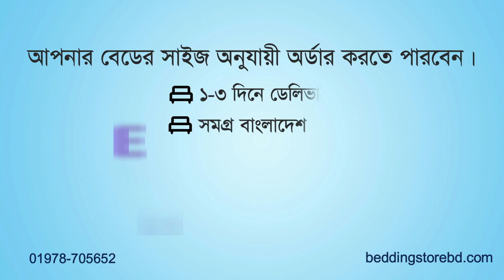Ortho Care Gold Mattress bsbd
Product details... Material- Felt + Rebond + Felt

Description

এক্সক্লুসিভ ম্যাট্রেস ফ্যাব্রিক এবং ফাইবার ফোম ও নন ওভেন দিয়ে অনন্য সুন্দর কুইলটিং দিয়ে ম্যাট্রেসটি তৈরি। ফেল্ট+রিবন্+ফেল্ট  এর কম্বিনিশনে ম্যাট্রেসটি তৈরি হওয়ায় ম্যাট্রেসটি ডেবে যাবার কোন সম্ভাবনা নেই। ফেল্টের নিচে রিবন্ড থাকায় ওজন অনুযায়ী আপনাকে দিবে আরাম॥ কোমড় ব্যাথার রোগীর জন্য সবচেয়ে কার্যকরী ম্যাট্রেস। Health Care ম্যাট্রেস হিসেবে Ortho Gold  ম্যাট্রেস সেরা ম্যাট্রেস। যারা সাস্বসচেতন এবং ব্যাথার রোগী তাদের ক্ষেত্রে উক্ত ম্যাট্রেসটি গ্যারান্টি সহকারে দেওয়া হয় ॥ মেরুদন্ডর ব্যাথায় Ortho Gold  ম্যাট্রেস একটি আদর্শ ঔষধ

The mattress is made with exclusive mattress fabric and unique beautiful quilting with fiber foam and non-woven. As the mattress is made with the combination of felt+ribbon+felt, there is no possibility of the mattress getting damaged. Rebound under the felt will give you comfort according to the weight. The most effective mattress for back pain patients. Ortho Gold mattress is the best mattress as a health care mattress. For those who are sensitive and suffer from pain, the mattress is guaranteed. Ortho Gold mattress is an ideal remedy for spinal pain